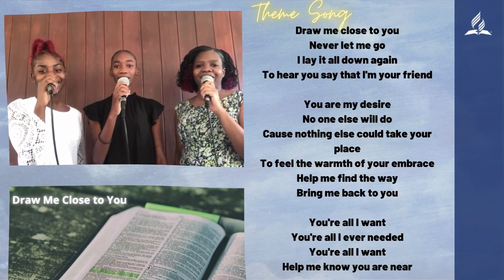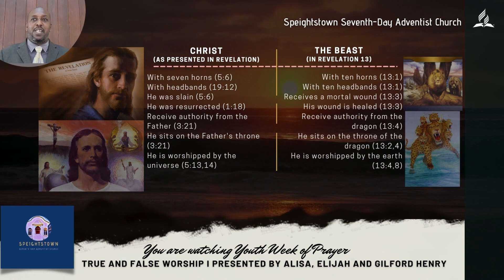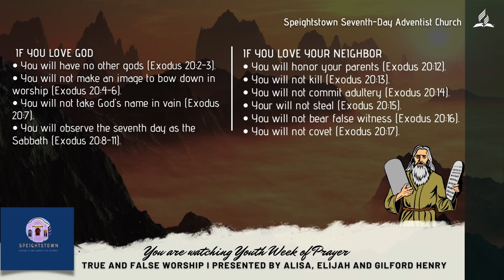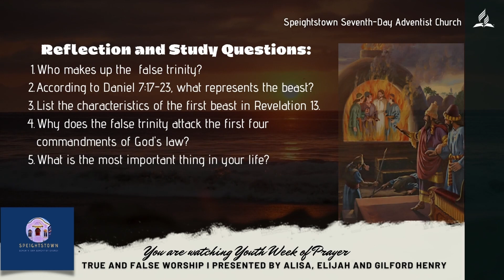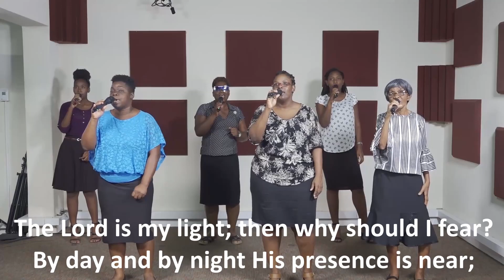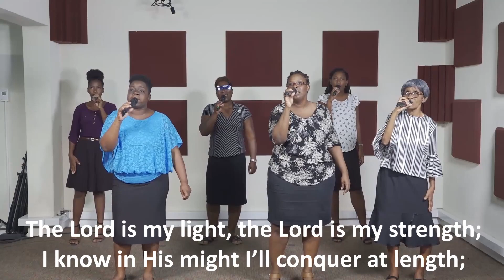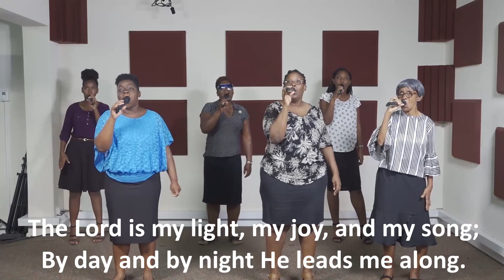True and False Worship I Youth Week of Prayer I Speightstown SDA Church 3.23.2022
This is the fourth night and fifth presentation in our Youth Week of Prayer services.
Presenters: Gilford and Alisa Henry featuring Elijah Henry
We hope you are blessed by their ministry.